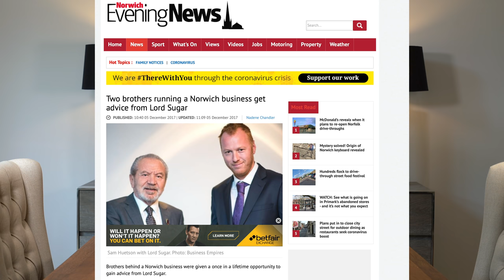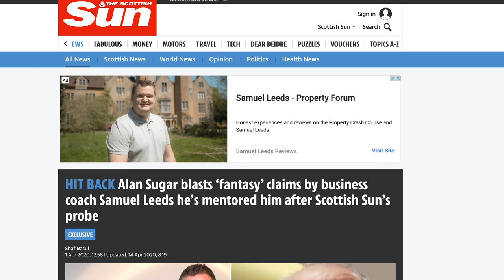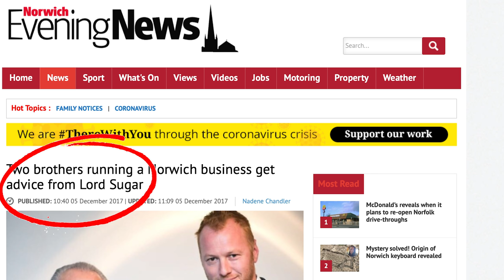Samuel Leeds Responds to Lord Sugar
Get the mini-manual now, packed with all the exact information I paid Lord Sugar £4,800 to learn myself

Lord Sugar claimed that he did not know Samuel Leeds, had never given him any business advice and simply had his picture taken at a brief meet and greet. This is completely untrue yet was still publicised heavily by Shaf Rasul, Vanessa Warwick from Property Tribes and Joe Lycett on Channel 4 TV.

Not only do I completely put the record straight with facts and evidence, but also offer to teach you exactly what Lord Sugar taught me for £4,800, but you can get it for FREE using the coupon code: SUGAR